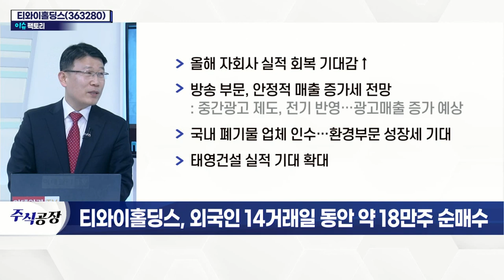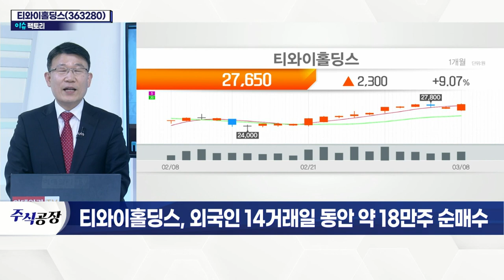티와이홀딩스(363280)... 외국인 14거래일 동안 약 18만주 순매수_이슈 팩토리 (20220308)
티와이홀딩스(363280)
- 방송·건설·환경·레저 등 5개 사업군 보유
- 2020년 9월 지주회사 출범
- 지난해 매출 감소 및 영업이익 소폭 증가
- 올해 자회사 실적 회복 기대감↑
- 방송 부문, 안정적 매출 증가세 전망
- 국내 폐기물 업체 인수… 환경 부문 성장세 기대
- 태영건설 실적 기대 확대